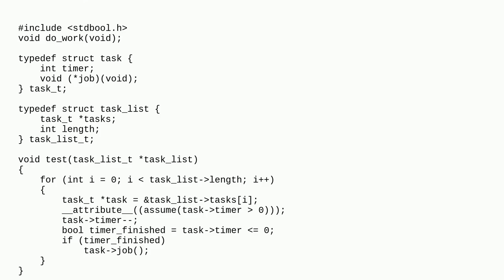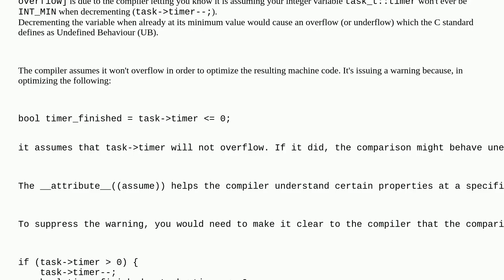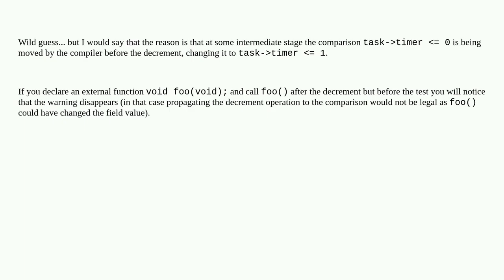Why am I getting "Assuming signed integer overflow does not occur" here?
A special thanks goes out to the community

  c gcc